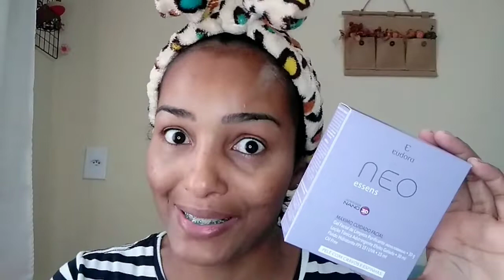ROTINA FACIAL LINHA ACNE NEO Eudora